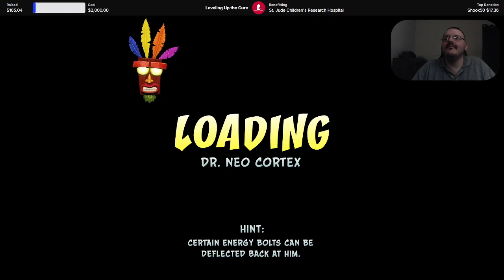Crash Bandicoot N'Sane Trilogy Part 6 (Shocking)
I'm raising money for St. Jude while grinding out lots of RPGs over on twitch. If you can and want to donate to sick children and their families as well, here's the link to the Tiltify campaign.